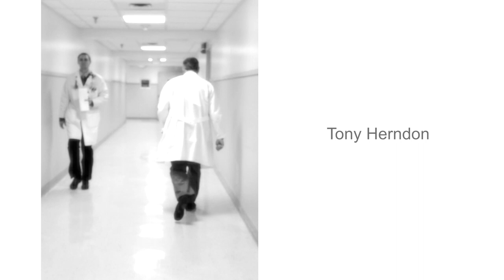A Salute to Dr. William D. Steers | Tribute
In December, 2014 Dr. William D. Steers announced he had been was diagnosed with metastatic cancer, and that he was retiring home to spend more time with his family and comply with the rigor of treatment. In the following weeks, the  Department of Urology´s clinical and research faculty requested HFP | Media and Eduardo Montes-Bradley to come up with an idea for short documentary film that would show their support and gratitud towards a friend, and a mentor. The film was developed and conceived in a very short period, and Dr. Steers, sincerely moved by the unusual gesture and display of emotions, was able to screen it at home, just a few before loosing the battle against cancer. Heritage Film Project | Charlottesville, Va.